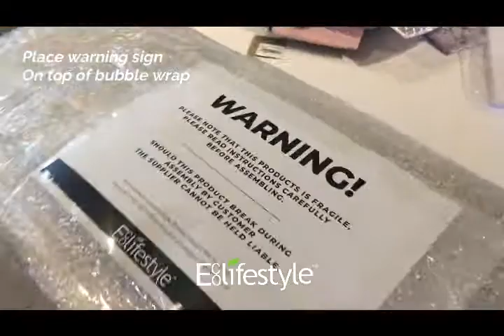Shoe Rack Packing Instructions